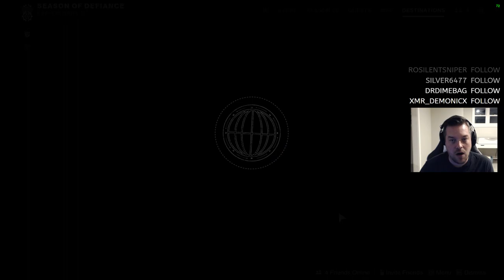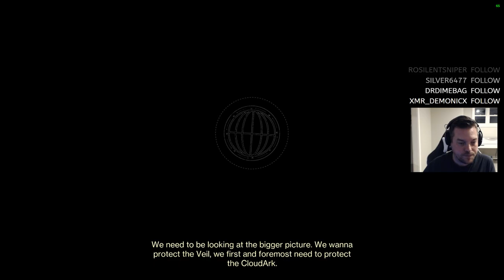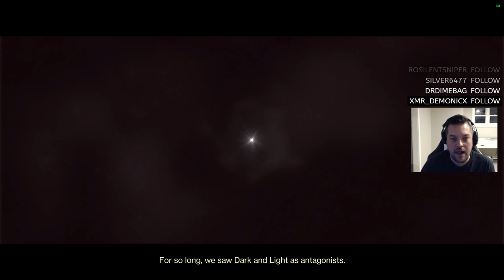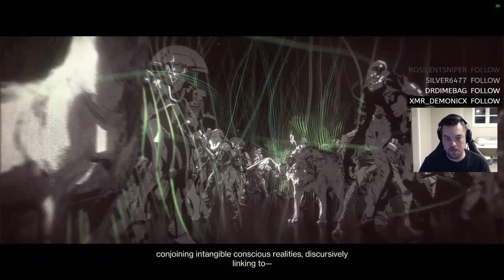Destiny 2: Lightfall Campaign | Playthrough | Let's Play! (Part 1)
With the anticipated release of Destiny 2's Lightfall campaign, it is receiving a lot of critism as to how good the "conclusion" of light and dark is in the story. I decided to give it a chance and see if it's worth the price tag.

Make sure to check back in as I upload my playthrough of the Lightfall campaign!